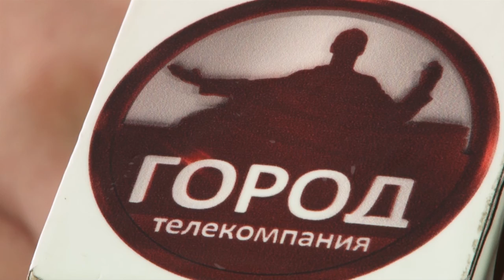В области разбился самолет